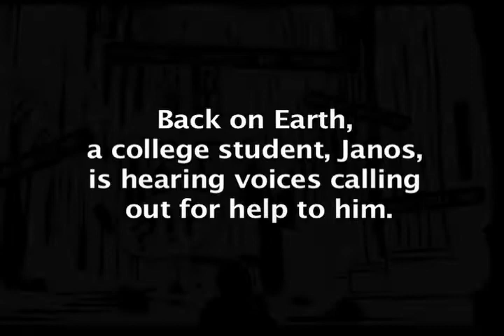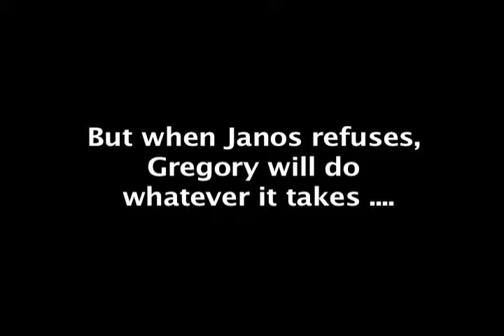Images from Lia Scott Price's Vampire Guardian Angels Comic Book Series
About The Comic Book Series: Lia Scott Price's Vampire Guardian Angels is a creator-owned comic book series written and created by Horror Author Lia Scott Price. It is drawn by Artist Andrew Setter, with Colorist/Letterer Chad Hammontree.  In the series, Guardian Angels from Heaven have become Vampires who kill people who pray for help to them, and both humans and "good" angels have to work to stop them.

For more info on the series, visit liascottprice.com

Lia Scott Price's Serial Killer and Vampire Guardian Angels
Copyright Lia Scott Price
Filmed with permissions.
Produced by Lia Scott Price